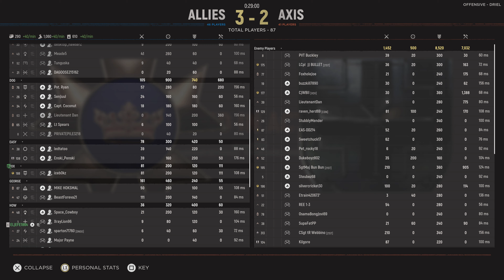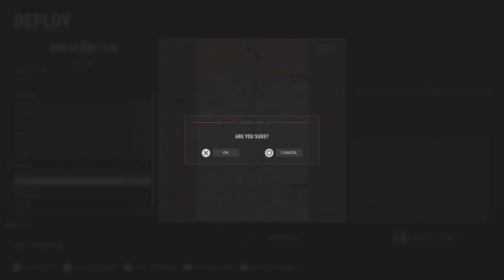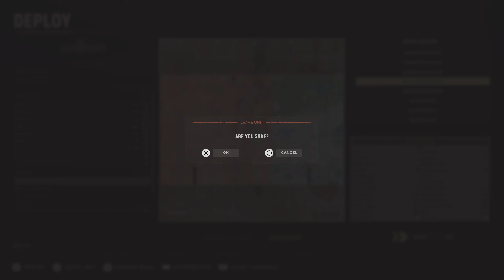Hell Let Loose_20231218153439